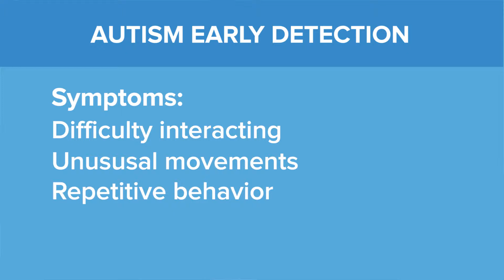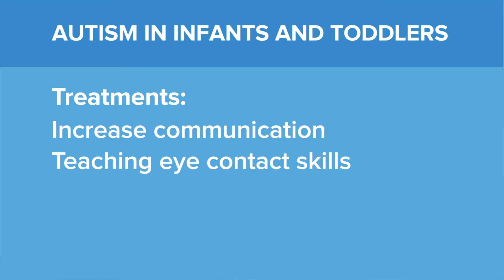Autism - Yale Medicine Explains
Autism is a neurodevelopmental disorder that interferes with a child’s ability to communicate and interact with others, and also affects learning and behavior. Though scientists don’t fully understand what causes autism and related conditions (known as autism spectrum disorders, or ASD), we do know that genetic and environmental factors play a role. With rates soaring, autism has become a major health priority. Approximately one in every 59 children is diagnosed with autism spectrum disorder in the United States. For people with autism, social interaction is challenging; their primary orientation may not be toward people. Children with autism aren’t as motivated by social cues, such as eye contact, facial expressions or words and gestures. Social smiles and laughter can be rare. They tend to be fond of repetition and sensitive to sensory information (such as touch, temperature, or noise), and often have strong fixations and unusually intense interests, such as in airplanes, bugs, or calendars. Those differences affect how children with autism learn, not only academically, but also about their environment. Early intervention programs help equalize their opportunities, shaping learning experiences to their unique needs while also helping them adapt to the world in which they live. Early diagnosis can make all the difference, says James McPartland, PhD, a Child Study Center psychologist, and director of the Developmental Disabilities Program and the McPartland Lab. “We want to get connected to families and children so they can benefit from help as early in life as possible,” he says. Autism affects everyone differently. Sometimes it brings intellectual challenges, but for others autism leads to exceptional talents in a particular area, such as art, music, or math. About 44 % of people with autism have average to above average intellectual abilities.